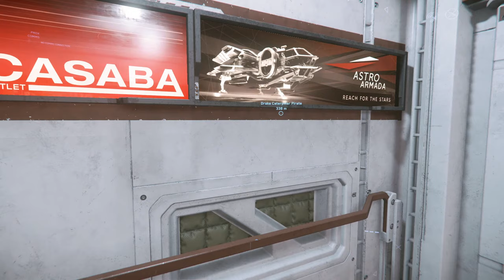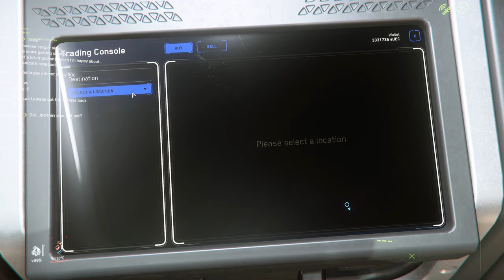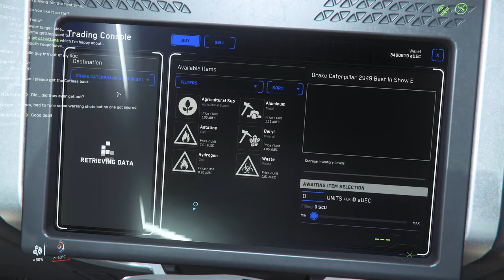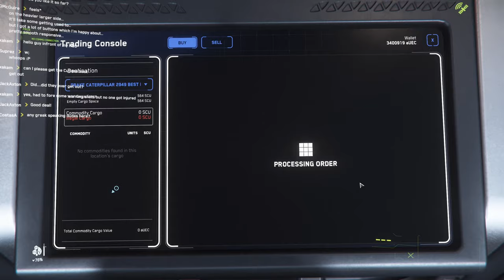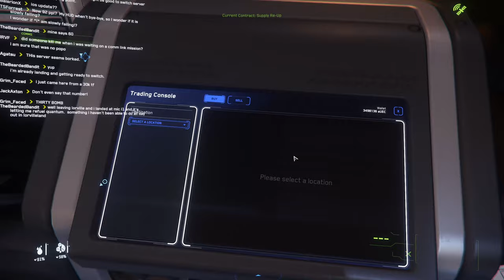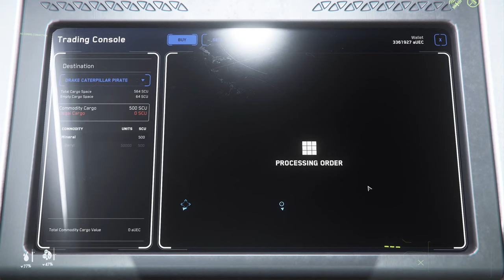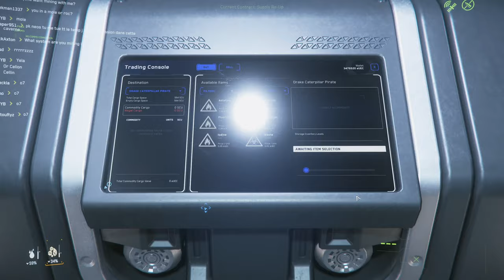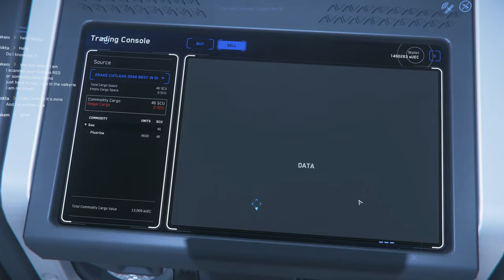It's another Tuesday trade day in Star Citizen!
Let's make some money and see what the main trade routes are up to today!

I try to stream every weekday (ISP and schedule permitting) from 1PM-5PMish CST.

(Testing via Streamlabs)